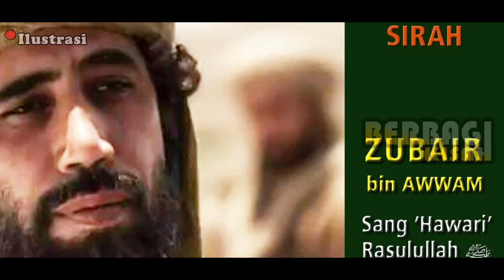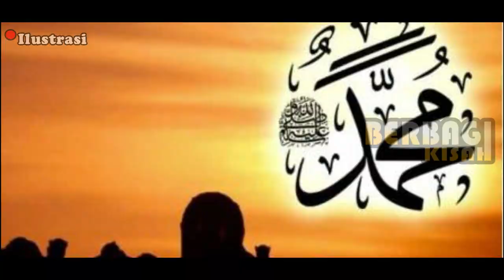Zubair Bin Awwam, Seorang Pemberani Yang Dijamin Masuk Surga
Zubair Bin Awwam adalah seorang Sahabat Rasulullah shallallahu alaihi wa sallamyang termasuk as-Sabiqun al-Awwalun, generasi pertama Islam, beliau baiat setelah Abu Bakrra, pada urutan ke empat atau kelima.

Beliau baiat diusia muda, kemudian mengabdikan hidupnya untuk membela Islam, dengan penuh keberanian dan kegagahan. Beliau termasuk sepuluh orang yang dijamin masuk surga oleh Rasulullahsaw